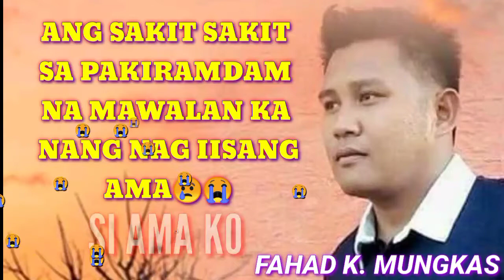Si ama ko original song Fahad mungkas